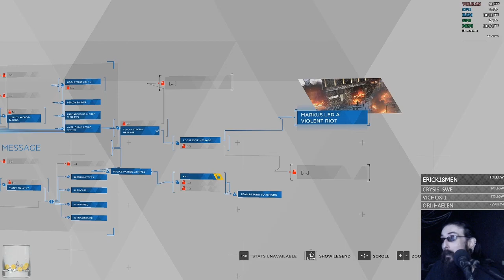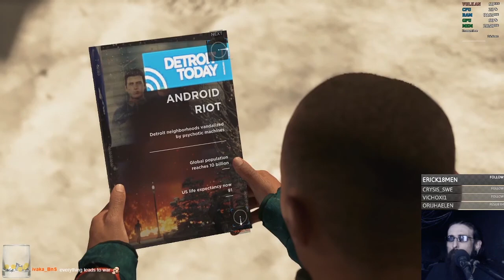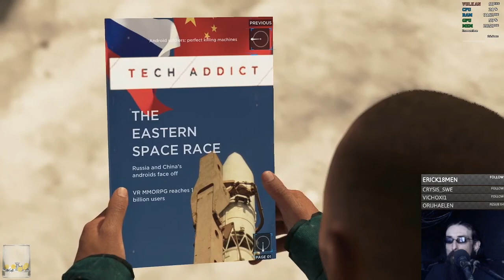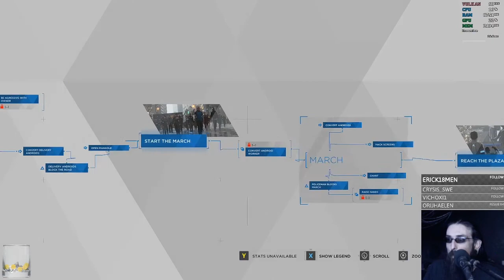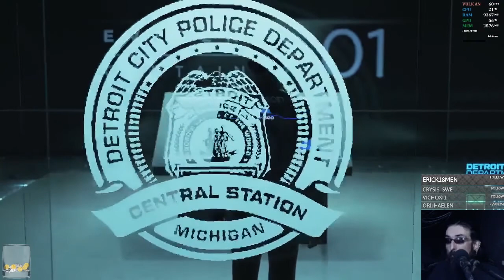Detroit: Become Human | Part 9